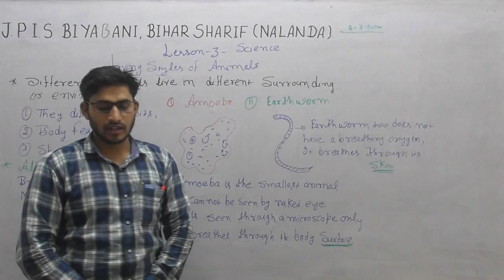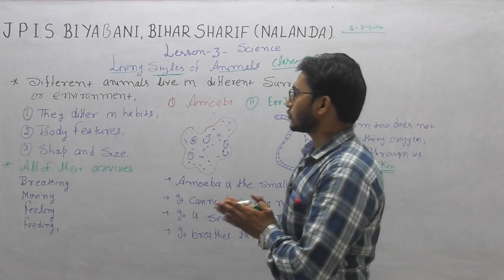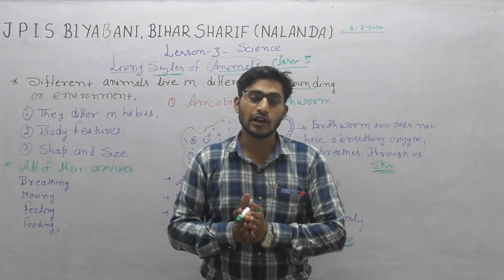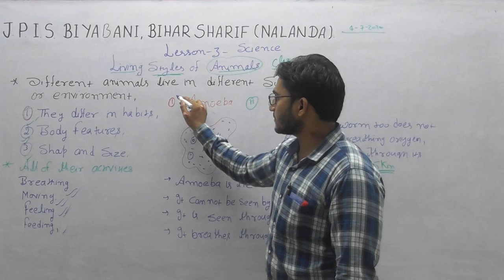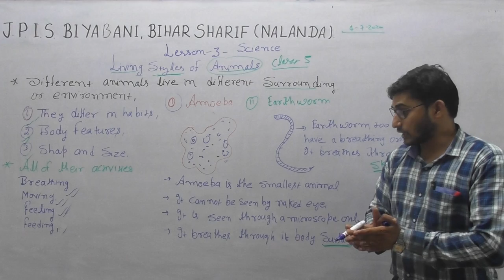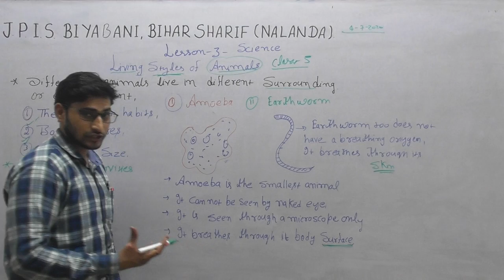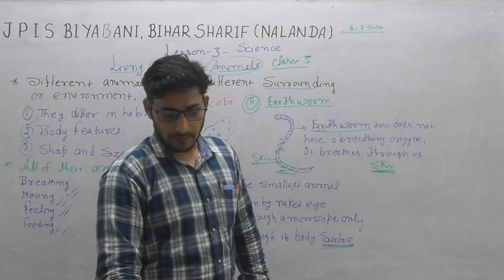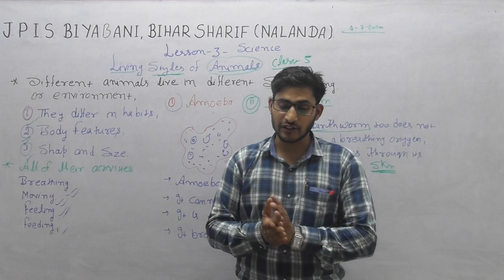RITU RAJ SIR - SCIENCE -CLASS - V - LIVING STYLES OF ANIMALS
CLASS - V - LESSON - 3 @@@ WWW JPIS IN BIYABANI BIHAR SHARIF
NALANDA